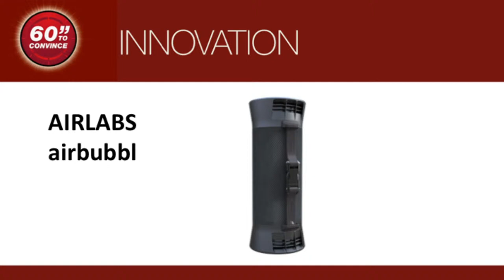60 Seconds to Convince - Airlabs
Airlabs present the airbubbl in the Innovation category